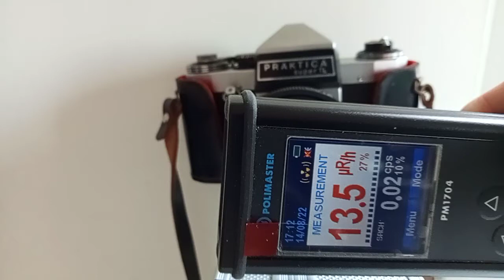Pancolar 1,8/50 lens Radioactivity - Gamma spectrometer measurement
This vintage lens contains Thorium. When measured with a PM1704GN Gamma spectrometer the level of radiation is 0.35 mR/h.